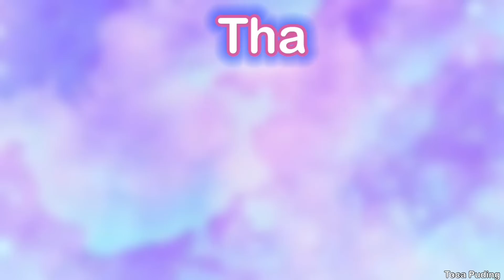Quadruplets Sisters Seperated At Divorce Part 1😱👨🏻‍🦰💔👩🏻‍🦰👧🏼🍼| Toca Life World ✨ | Sad Story 💗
Quadruplets Sisters Seperated At Divorce 😱👨🏻‍🦰💔👩🏻‍🦰👧🏼🍼| Toca Life World ✨ | Sad Story 💗 | Toca Boca

📽️ SHOTTED : Samsung Galaxy Tab s7 11" 💕
💻 EDITED : Kinemaster 💕

We Will See In the Next Video
Till Then
Love you all ❤️
Good Bye💕💕

toca boca Toca boca